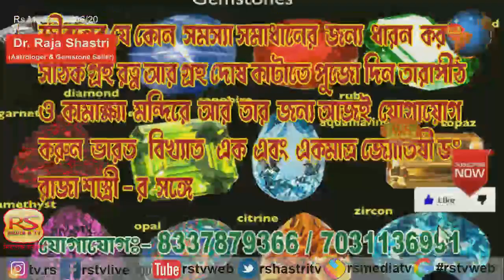RS TV Kolkata এর পক্ষ থেকে সকল দর্শকবৃন্দকে আজ উল্টো রথের শুভেচ্ছা / মন্দারমনির সমুদ্রে বিশাল তিমি।।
(30/06/2020)